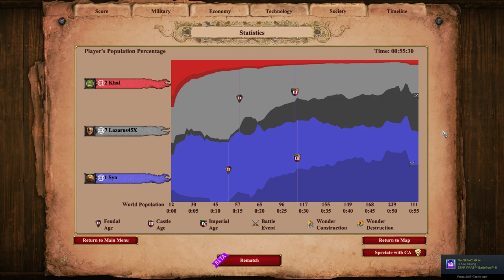Age of Empires 2 DE: Joe vs Syn 1 v 1 (Round 1)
First of an epic trilogy